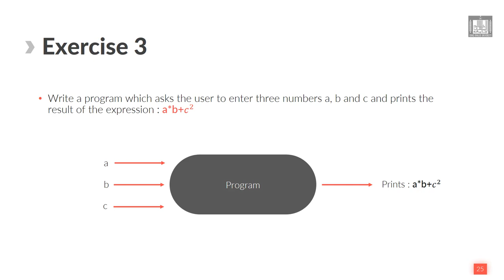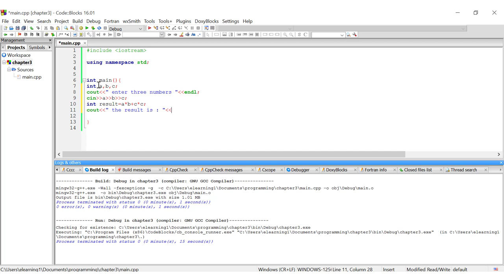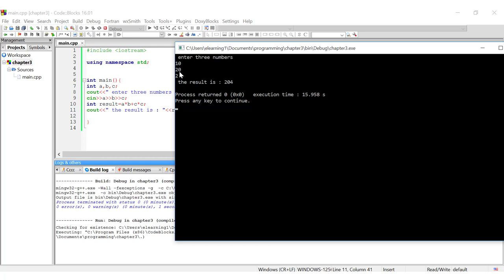Computer Programming - 1 | U3-L6 | Exercise : cin/cout - 3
الوحدة 3 - الدرس 6 : Exercise  : cin/cout - 3